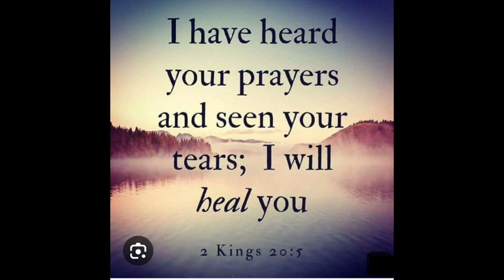Visiting bike and hobbies bike shop. Riyadh ksa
Love Moto